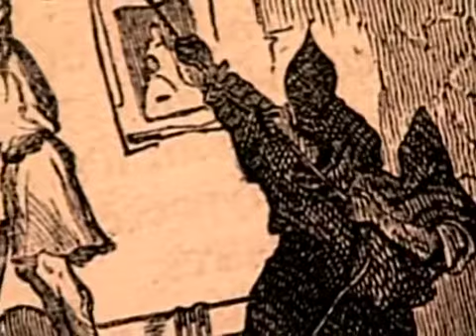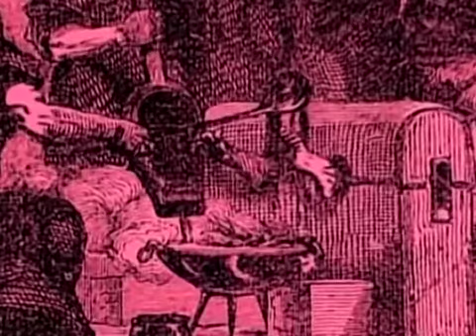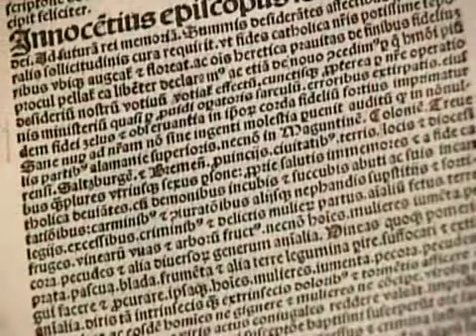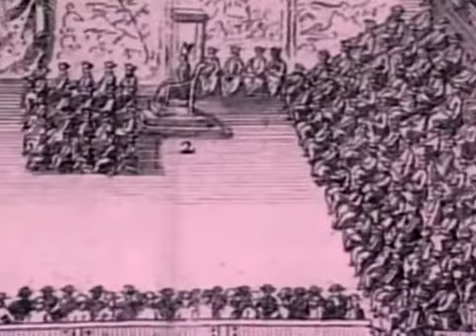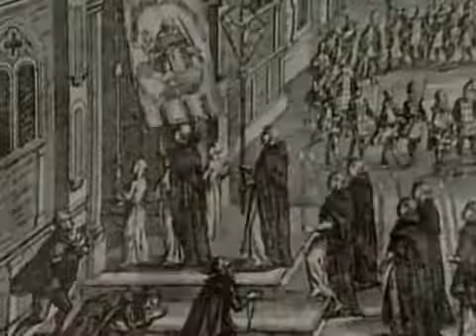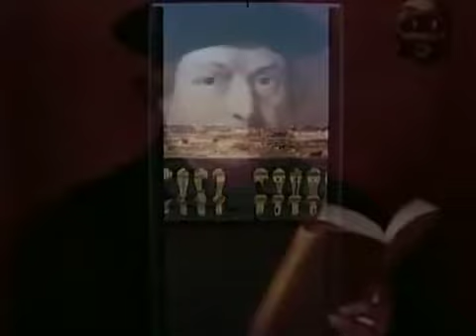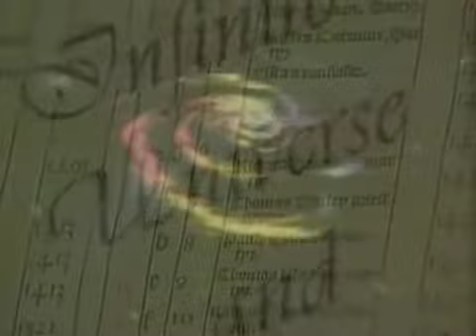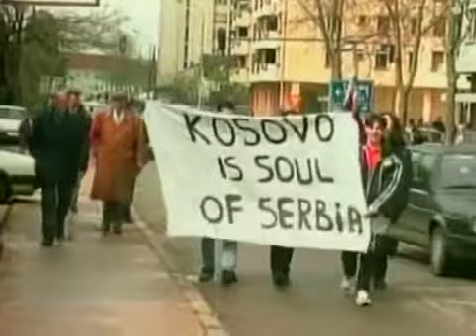Documental sobre la Inquisición.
La Inquisición , en terminología eclesiástica histórica también conocida como la " Santa Inquisición ", era un grupo de instituciones dentro de la Iglesia Católica cuyo objetivo era combatir la herejía . Los estudios de los registros han encontrado que la abrumadora mayoría de las sentencias consistieron en penitencias, excepto en los casos de herejes reincidentes que no se arrepintieron y que fueron entregados a los tribunales seculares, lo que generalmente resultó en la ejecución o cadena perpetua. La Inquisición comenzó en la Francia del siglo XII para combatir la disidencia religiosa, particularmente entre los cátaros y los valdenses.. Los tribunales inquisitoriales desde esta época hasta mediados del siglo XV se conocen en conjunto como la Inquisición medieval . Otros grupos investigados durante la Inquisición medieval, que tuvo lugar principalmente en Francia e Italia , incluidos los franciscanos espirituales , los husitas (seguidores de Jan Hus ) y las beguinas . A partir de la década de 1250, los inquisidores generalmente se elegían entre los miembros de la Orden Dominicana, reemplazando la práctica anterior de usar al clero local como jueces.

Durante la Baja Edad Media y principios del Renacimiento , el alcance de la Inquisición creció significativamente en respuesta a la Reforma protestante y la Contrarreforma católica . Se expandió a otros países europeos,  resultando en la Inquisición española y la Inquisición portuguesa . Las Inquisiciones española y portuguesa se centraron especialmente en los anusim (personas que se vieron obligadas a abandonar el judaísmo contra su voluntad) y en los musulmanes se convierte al catolicismo. La magnitud de la persecución de musulmanes y judíos convertidos en España y Portugal fue el resultado de sospechas de que habían vuelto en secreto a sus religiones anteriores, aunque ambos grupos minoritarios también eran más numerosos en la Península Ibérica que en otras partes de Europa.

Durante este tiempo, España y Portugal operaron tribunales inquisitoriales no solo en Europa , sino también en todos sus imperios en África , Asia y América . Esto resultó en la Inquisición de Goa , la Inquisición peruana y la Inquisición mexicana , entre otras.

Con la excepción de los Estados Pontificios , la institución de la Inquisición fue abolida a principios del siglo XIX, después de las guerras napoleónicas en Europa y las guerras de independencia hispanoamericanas en las Américas. La institución sobrevivió como parte de la Curia romana , pero en 1908 pasó a llamarse "Sagrada Congregación Suprema del Santo Oficio". En 1965 se convirtió en Congregación para la Doctrina de la Fe.